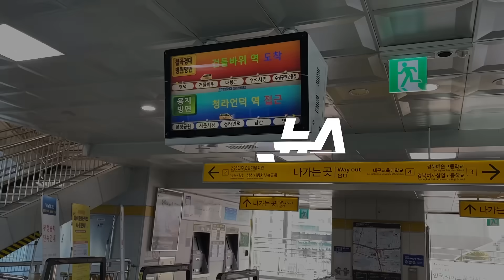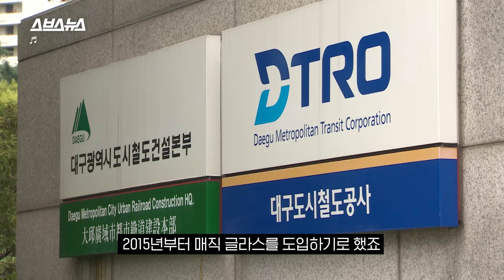전국 딱 '두 곳'밖에 없다는 지상철 창문의 비밀 / 스브스뉴스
'바깥 풍경이 사라졌다?!' 😮
대구 경전철 3호선, 그리고 인천공항철도 자기부상열차에서만 만나볼 수 있는 '매직글라스'.
특정 구간이 되면 불투명으로 변하여 승객들의 호기심을 자극하는데요.
이 창문은 왜 만들어졌으며, 어떤 원리로 작동되는 걸까요?

Experience magic as the landscape outside the window disappears.
'Magic Glass', can be found on the Daegu Rail Line No.3 and the Maglev Train of Incheon Airport Rail Line.
When it reaches a certain section of the railroad, the window becomes opaque and leaves passengers scratching their heads.
Why was this window made, and how does it work?